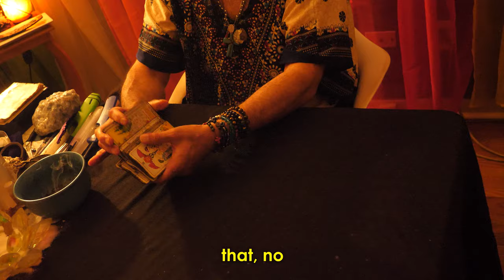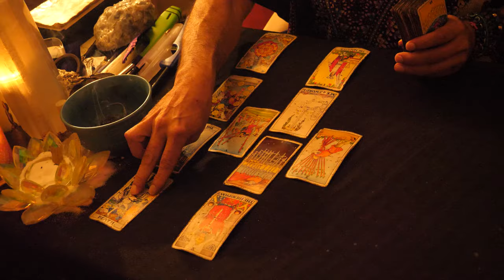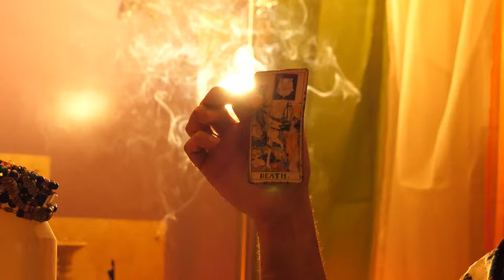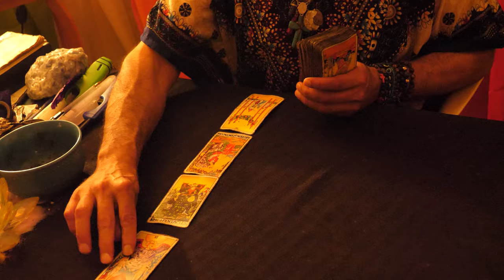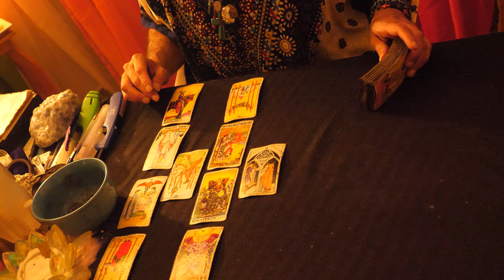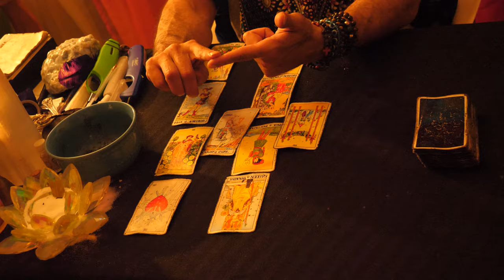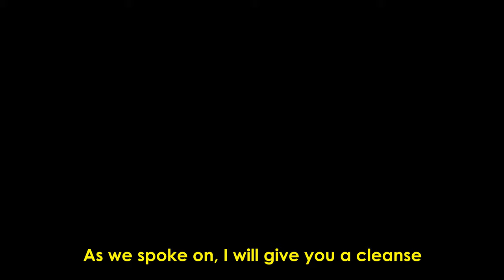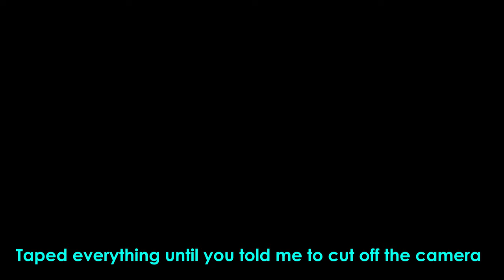Hiring a psychic to fix my love life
Lumix GH-5
Leica 12-60mm (lens)
Battery grip
SD cards

Audio
RODE Smartlav+
RODE Wireless GO
TRS adapter

0:00 Life path numbers
1:45 Visions of my life
5:16 General tarot reading
9:32 My soulmate tarot reading
15:25 My future tarot reading
20:50 Take the visions seriously
22:50 Cameraman's unexpected reading
24:27 Behind the scenes